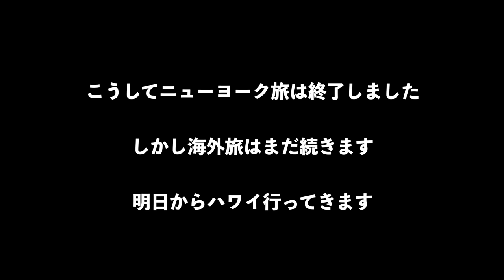【アメリカ旅行記Day 7】世界の有名教育系YouTuberとの出会い・帰国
【アメリカ旅行記Day 1】トラブルだらけの日本→シカゴ→ニューヨーク【Vlog】

【アメリカ旅行記Day 3夕方】エンパイアステートビルとグランドセントラル駅【Vlog】

【アメリカ旅行記Day 4】まさかのチケット買い間違い！ボストンにたどり着けるのか？【Vlog】

【アメリカ旅行記Day 5】ボストンのクインシーマーケット・ハーバード大学【Vlog】

【アメリカ旅行記Day 5 evening】MITで言語学者チョムスキーの研究室へ【Vlog】

【アメリカ旅行記Day 6】夜中に救急病院へ・驚きの超高額請求・電車が止まり大ピンチ

‹出演者情報›
もりてつ
発音指導士